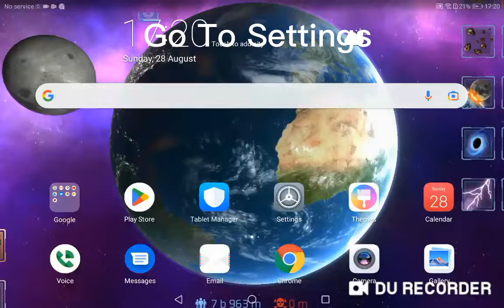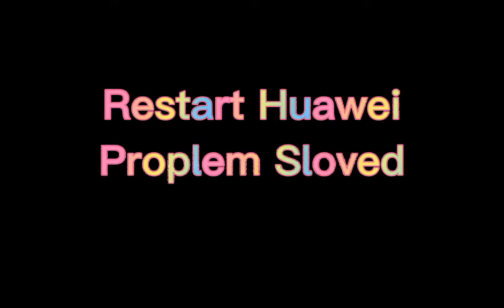How To Fix Solar Smash 2d Not Opening Not Loading 1 Min Fixed